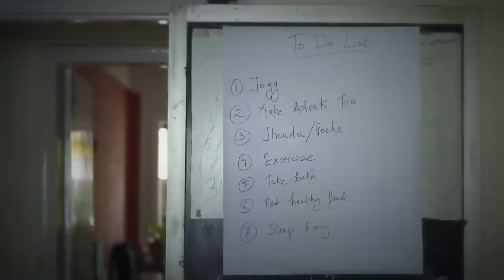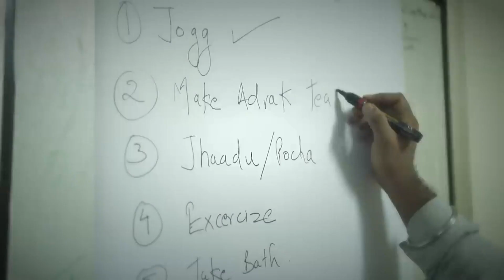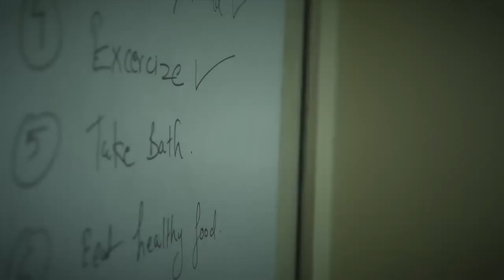Laziness In Winter Season | सर्दियों में क्यों आता है आलस?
Laziness In Winter Season: सर्दियों में दिन काफी छोटे हो जाते हैं और सूरज की रोशनी भी काफी कम हो जाती है जिस कारण हमारे शरीर का सर्केडियन रिदम बिगड़ जाता है. बॉडी का सर्केडियन रिदम बिगड़ने से आप सुस्त महसूस करते हैं और आपके एनर्जी का लेवल भी काफी लो रहता है. इसी के साथ सूरज की रोशनी कम पड़ने से हमारे शरीर में विटामिन डी का लेवल कम होने लगता है.

winter, wintersuperfoods, Foods That Beat Fatigue, Eat these foods to beat winter fatigue, Foods that fight fatigue and depression